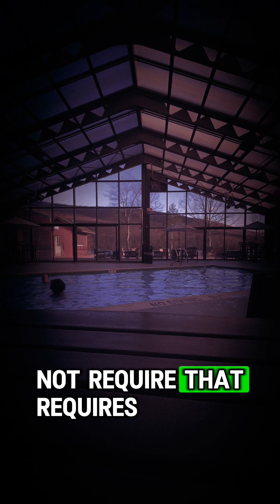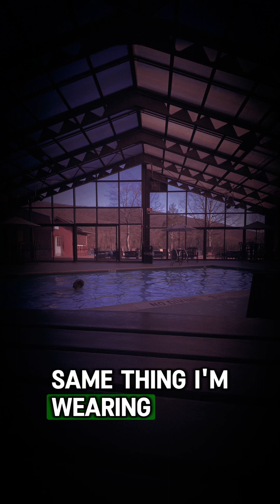Do you have to be a genius to buy a business ????